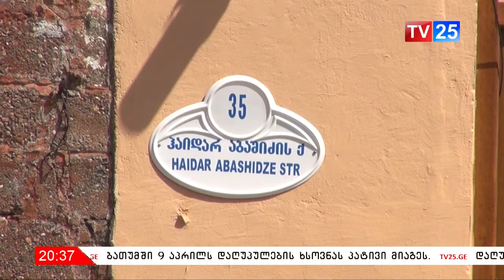ჰიგიენური ნორმების დარღვევა სამშენებლო ობიექტებზე